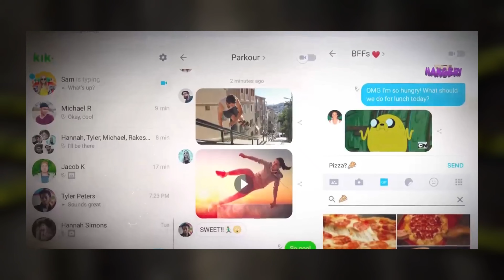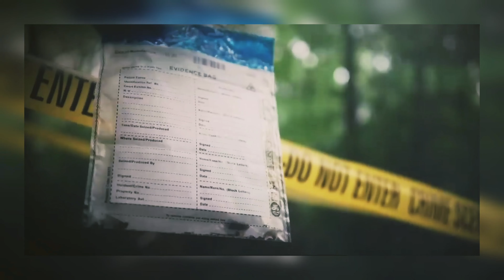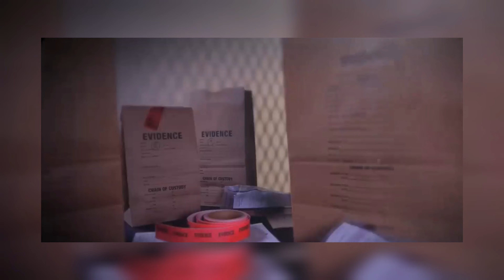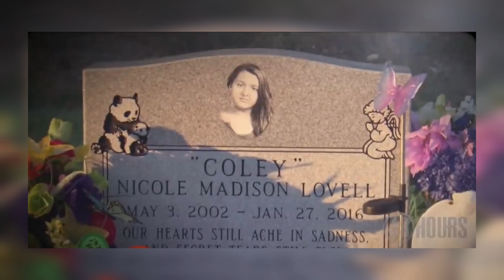The case of Nicole|மிரள வைக்கும் சம்பவம்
All photos.,music and video's are used under creative common license"

Vivek abishek